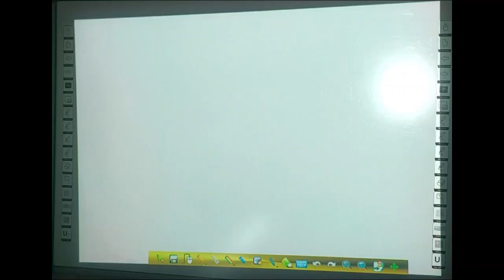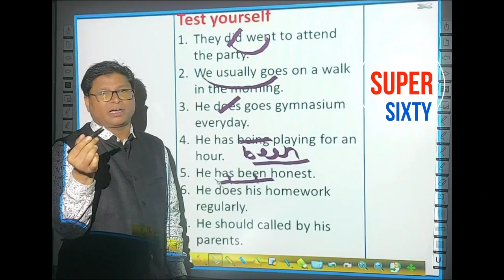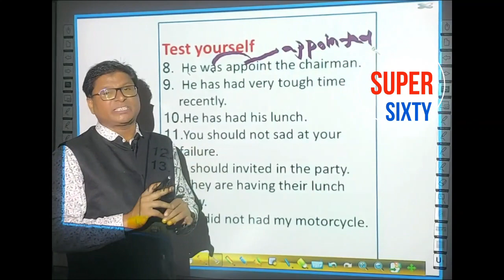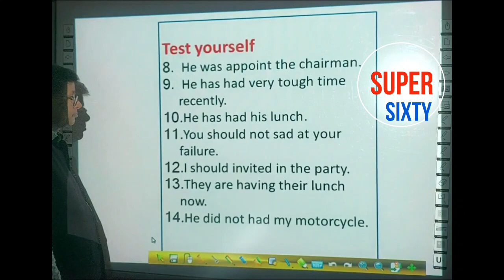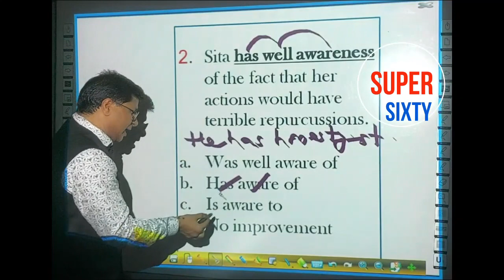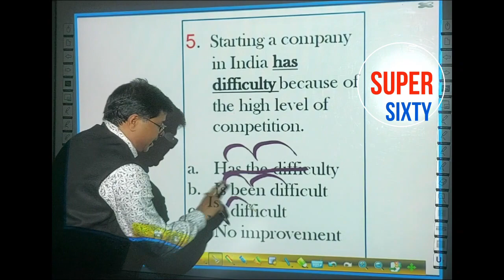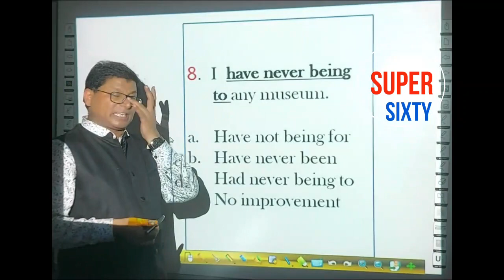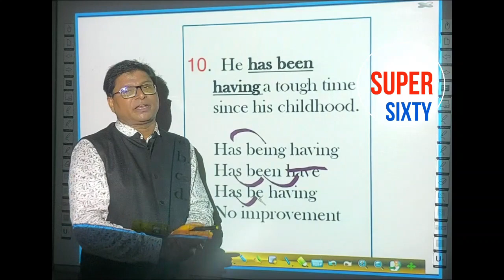VERB _CONCEPT - PART _4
This video is based on VERB CONCEPT. With topic discussion, you will be able to prepare all the questions based on VERB CONCEPT given in different exams. So be ready to have something very important for your upcoming exams.
This video is one of the SEVEN PARTS based on VERB CONCEPT.